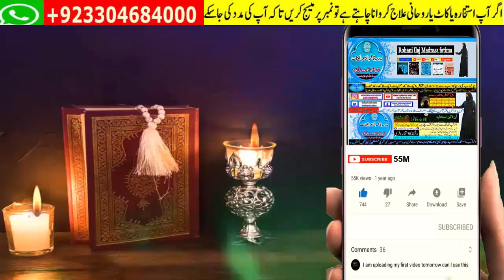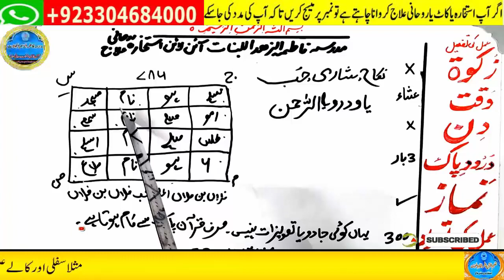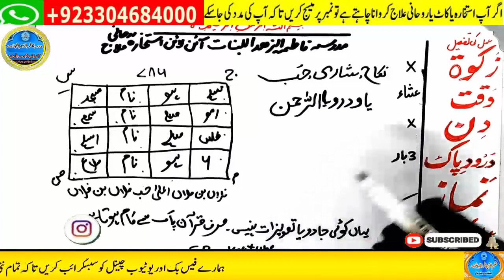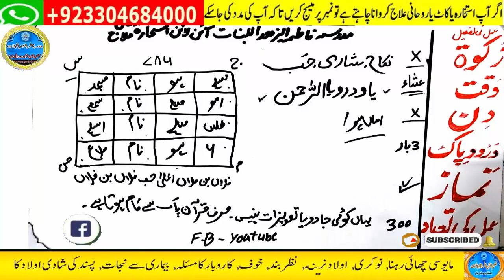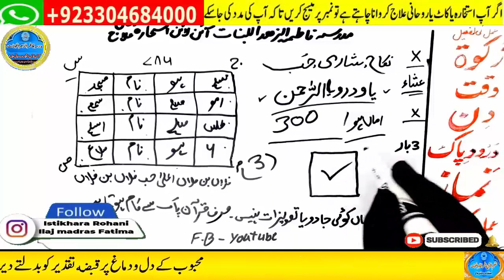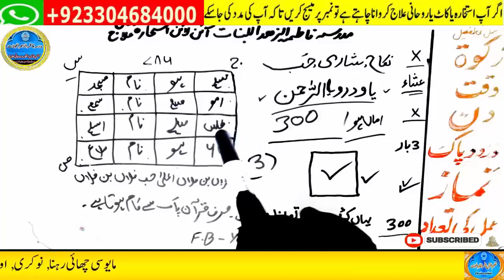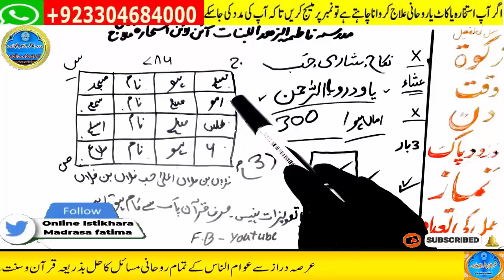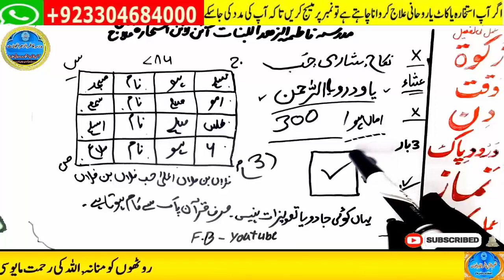wazifa for hajat | powerful wazifa | wazifa for any hajat | har hajat pori hone ka wazifa #